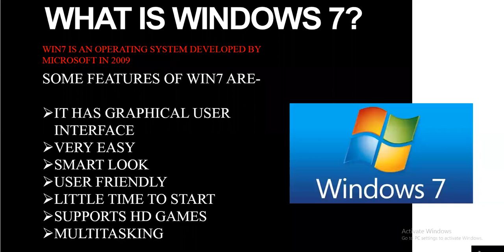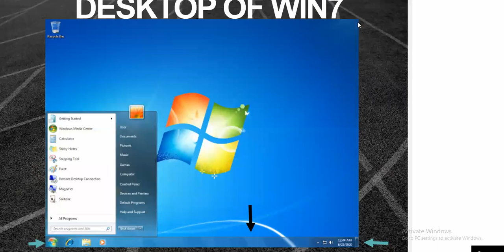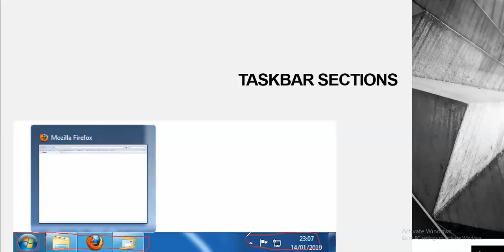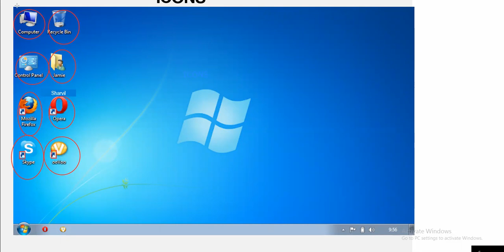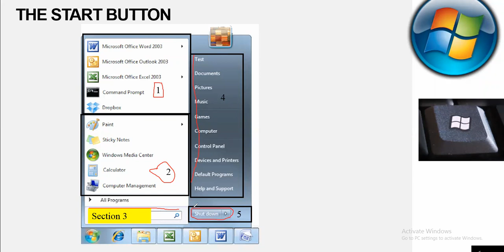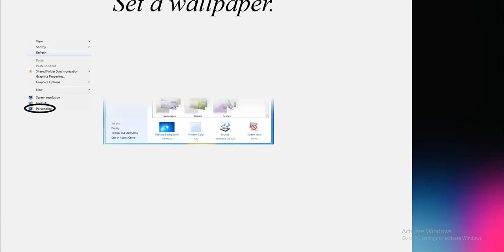GUI Operating System - Desktop Management | ICSE Class 4 | Romit Koshti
Hello Everyone!
In This Video We Have Shown GUI Operating System - Desktop Management